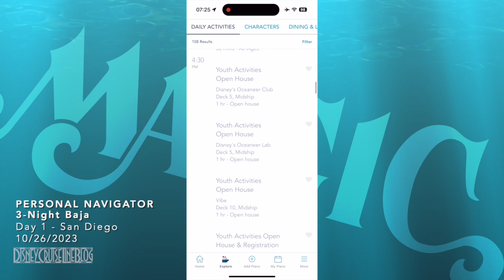Personal Navigators - Disney Magic 3-Night Baja Cruise - Day 1 - San Diego, California - 10/26/2023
Personal Navigators, and other details from the Halloween on the High Seas 3-Night Baja Cruise from San Diego. The Disney Magic set sail from San Diego, California on October 26, 2023. During this cruise, the ship was under the control of Captain Robert Olmer. The Cruise Director during the sailing was Matthew O.